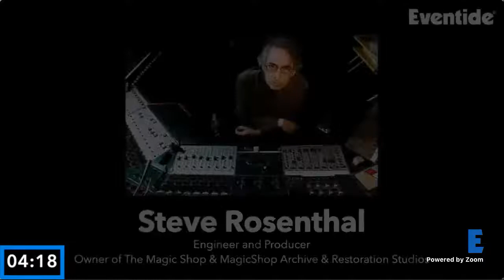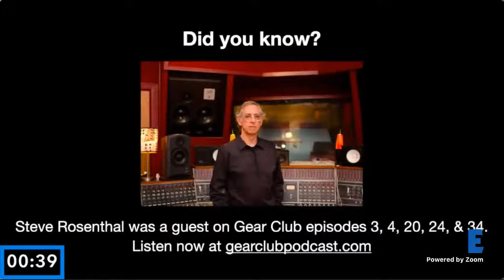Gear Club & Friends, Live on Quarantide: Audio Preservation & Restoration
We’re live with the hosts of Gear Club Podcast as they chat with Steve Rosenthal, Steve Addabbo, Michael Graves, Lance Ledbetter, and Cheryl Pawelski. Let us know if you have any questions for our guests.